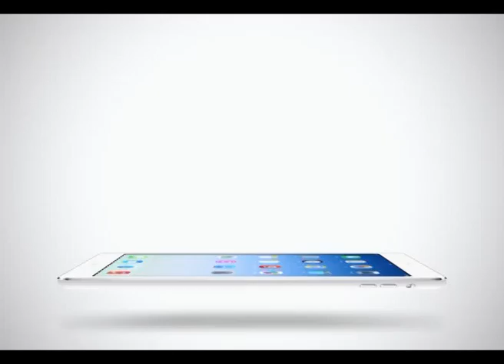Sport Today | 22-01-2015 (1/4)